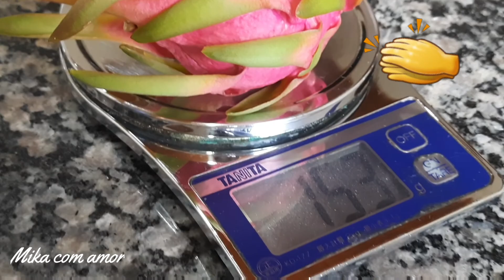COLHEITA DO PRIMEIRO FRUTO , TEMPORADA 2020/2021, DO PITAYAL NO VASO. GRATIFICANTE (Mika com amor)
Olá pessoal.  Sejam todos bem vindos ao canal Mika com amor.
Hoje trouxe a colheita do primeiro fruto da pitaya da temporada 2020 /2021 , uma plantação  no vaso pra voces verem que pode sim fazer uma horta , uma plantação de frutas no vaso. No nosso quintal não temos nenhum pedaço de terra, tudo concretado, era muito quente. Agora com essa plantação fica mais fresco , pois as plantas ajudam a refrigerar o ambiente. Fazemos compostagem caseira , como tem videos sobre como fazer  a compostagem caseira , ai no canal.
Aproveita tudo o que ia pra ser queimado, é aproveitado nas plantas pra reter umidade e pra adubar a terra e também atraem  muitas minhocas  pra se alimentar  e transformar esses "lixos" em humus o que e essencial para as plantas. Então tudo se aproveita aqui na plantacao, ajudando no meio ambiente , porque o que ia ser queimado e poluir o meio ambiente, esta ajudando a filtrar o ar com o verde das plantas.
Tudo e uma bola de neve, as vezes pensamos que e tão pouco, mas cada um fazendo um pouco podemos ter um amanhã melhor.
E voce gosta de fazer algo para dar uma forcinha pro meio ambiente, diz ai nos comentários, gostaria de saber, nao esqueca de dar um like , e se ainda não for inscrito se inscreva por favor.
Obrigada por nos assistirem ,
Beijo no coração de vocês